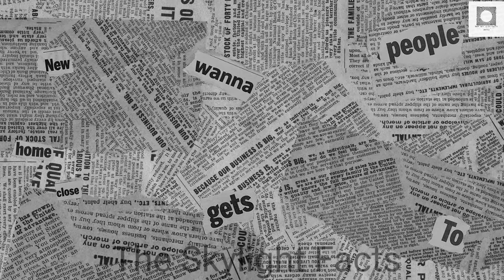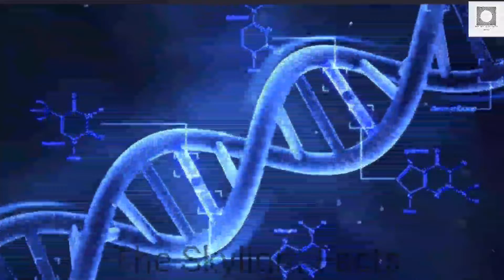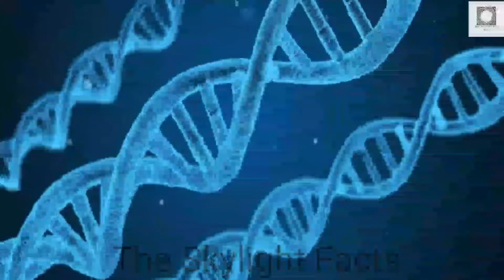Sleeping perfectly | Sleeping Mantra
Good sleep improves your brain performance, mood, and health. Not getting enough quality sleep regularly raises the risk of many diseases and disorders. These range from heart disease and stroke to obesity and dementia. There's more to good sleep than just the hours spent in bed, says Dr.